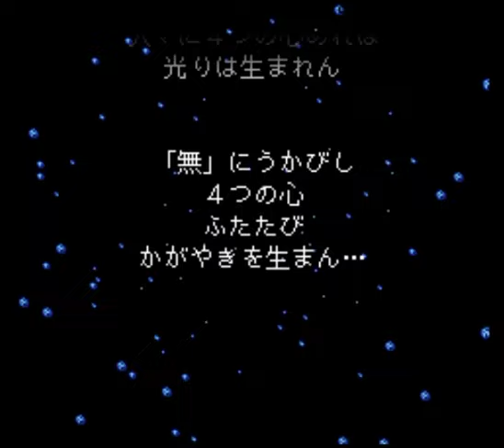【TASさんの休日】SFC版FF5_沈んだウォルスの塔のタイマーをラスボスへ持ちこみ、敵味方全員死亡の珍エンディングを演出してみたそうです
【解説】
・沈んだウォルスの塔で、隠された通路を通って外へ出るとタイマーを外へ持ち込めます。
　更に、そのタイマーをラスボスへも持ち込む事が可能です。
・主は、SFC版FF5を最低合計レベル（2114型）でラストまで攻略し、ジョブもものまねし以外全てマスターに上げました。
　そのデータを使用してこの裏技を実行してみました。
・ググってみたところ、エクスデス（ネオエクスデス出現前）でタイマーが0になるまで待機する動画が確認出来ました。
・当動画では、制限時間内にネオエクスデスを出現させ、制限時間が0になる瞬間に最後の1人を自爆で倒して
　敵も味方も生存者0にしてみました。
　（HPが一番高い一番奥の敵はHP60000、ぜになげ9999×6を当てて残りHPは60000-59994=6になるので調整は簡単でした）
　主が確認した限りでは、このエンディングパターンが世に公開されるのは史上初かも知れません。是非お楽しみください^^
別のシーン
いつの日か。

当シリーズの作成元となった動画
【TASさんの休日】SFC版FF5_ガラフLV1対エクスデス_無理矢理倒してみた

タイクーン城以外全て救われたIF第3世界を冒険してみたそうです